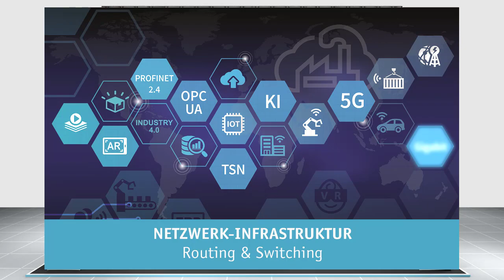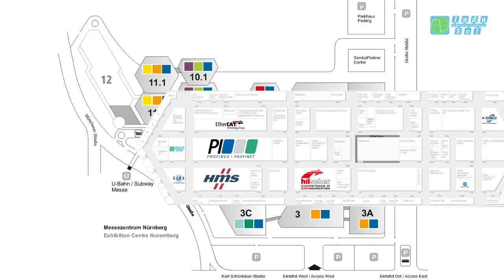Indu Sol lädt ein zur SPS Nürnberg 2019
Was erwartet Sie auf unserem Messestand auf der SPS Smart Production Solutions 2019?
Unsere industriellen Netzwerke befinden sich im Wandel! Wir zeigen Lösungen, Impulse und Technologien für Anlagenbetreiber und -Konstrukteure! Nutzen Sie Ihren Messebesuch, um mit unseren Experten zur neuen PROFINET-Spezifikation V2.4, Künstliche Intelligenz (KI), TSN und Co. ins Gespräch zu kommen.
Wir beschäftigen uns intensiv mit Netzwerkplanung und -Konzeption. Das Anlagennetzwerk sollte keine Schwachstelle sein - Verfügbarkeit ist planbar.
Wie funktioniert eine vorausschauende Wartung mithilfe von Netzwerkdiagnose?
Steigern Sie Ihre Netzwerk-Performance mit der perfekten Netzwerkinfrastruktur mit Onboard-Diagnose, NAT-Routing, Gigabit!

❓ NOCH FRAGEN? Wir helfen gern weiter

🔔 NEUIGKEITEN: Bleiben Sie auf dem Laufenden